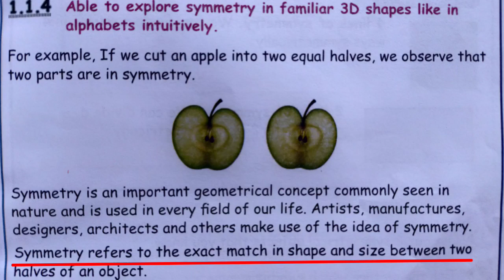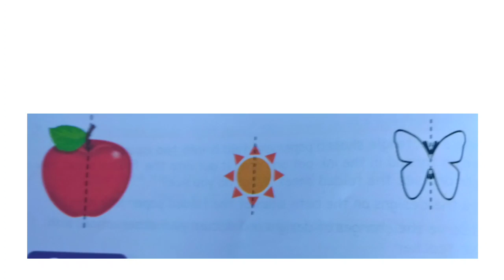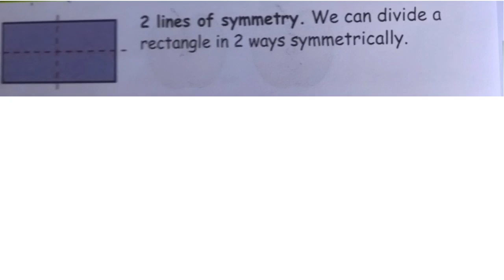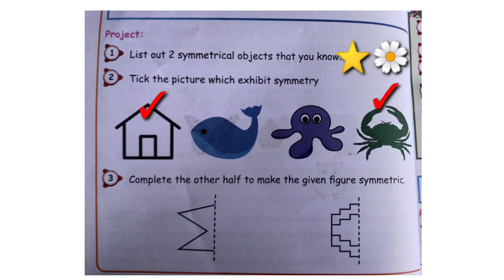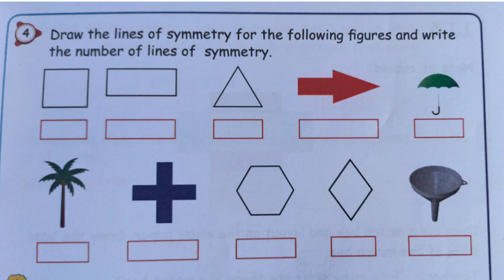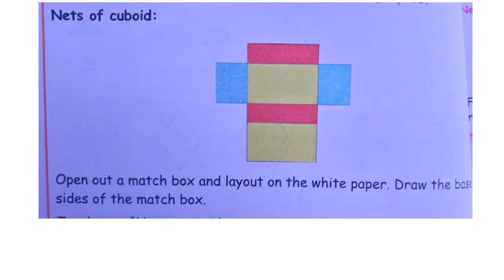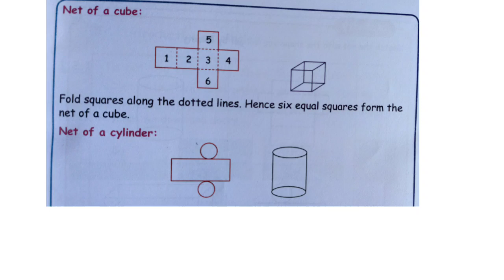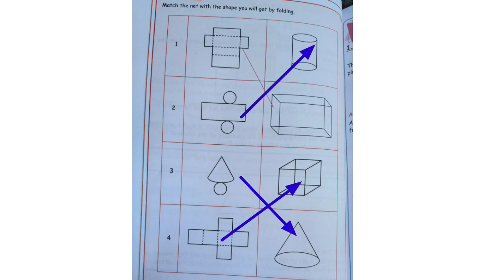5th std Mathematics|Term 1 Unit-1 Geometry|Symmetry & Nets of 3D shapes|pages 11-16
Tamilnadu
Samatcheer kalvi
5th std
MATHEMATICS
TERM 1 UNIT-1
Geometry
Symmetry and Nets of 3D shapes